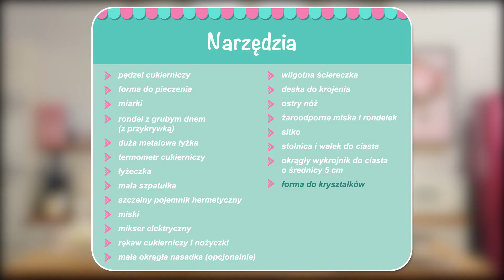Domowe Słodkości odcinek 7- Jak przygotować minibabeczki ze słodkimi kryształkami?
"Domowe Słodkości" wyprodukowane przez Super-Fi Polska dla De Agostini Polska

Reżyseria: Piotr Dominik (Super-Fi Polska)
Scenariusz: Krzysztof Rogowski (Super-Fi Polska)
Operatorzy, montaż: Justyna Orłowska, Krzysztof Wróbel (Super-Fi Polska)
Kierownik produkcji: Ewelina Skwarko